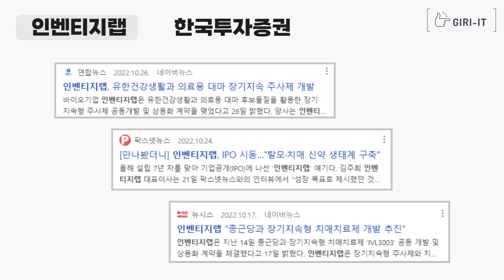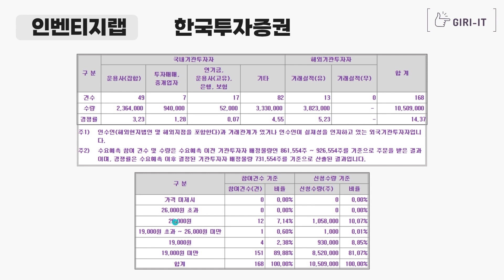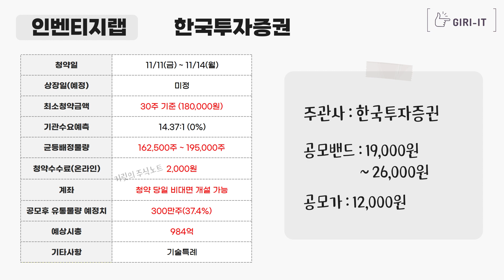내일 공모주 저는 합니다, 그러나 여러분은 하지마세요